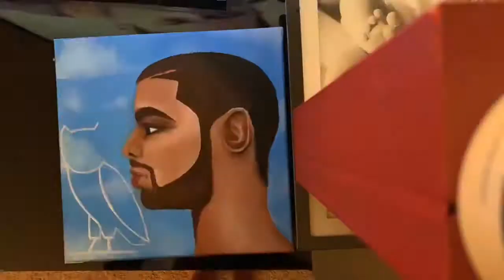Drake Painting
Acrylic Painting of Drake

I do not own and rights to the music being used, it is from soundcloud